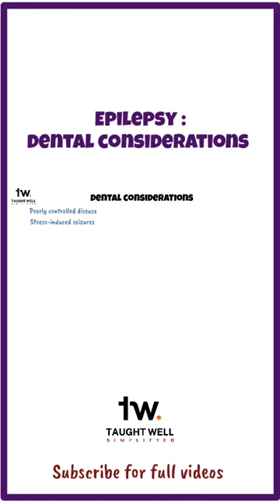Epilepsy: Dental considerations